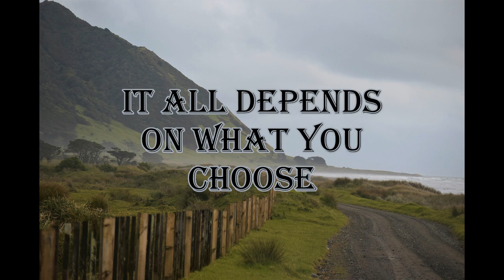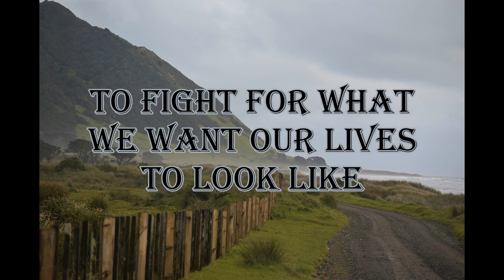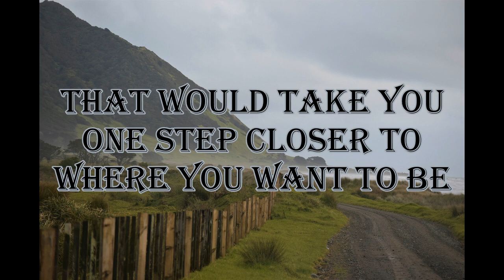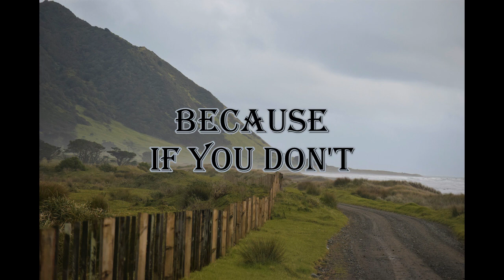Crossroads - MOTIVATIONAL VIDEO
We are faced with many choices in our life. The question is, which path will you choose?